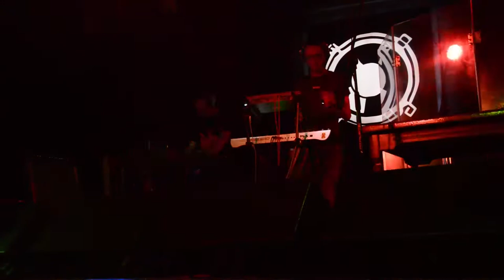Detaltactic - Adventures in the future Live in Krasnodar (the Prodigy AFTER PARTY in Rock Bar)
(the Prodigy AFTER PARTY in Rock Bar)